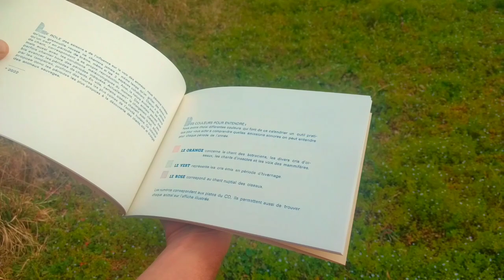Calendrier Sonore (de la voix des animaux en France)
Une brève présentation de cet ouvrage didactique, poétique, typographique, graphique, sonique, ludique, sans hic.